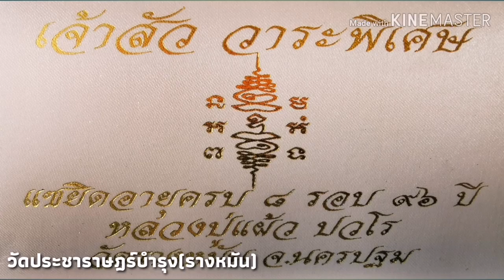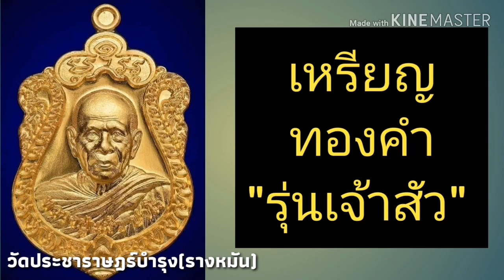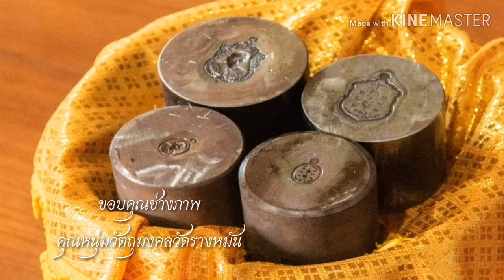เหรียญ​รุ่นเจ้าสัว​ หลวงปู่แผ้ว​ ปวโร​ /ภาสกร​ ยี่โถหุ่น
หลวงปู่แผ้ว ปวโร ๘ รอบ สร้างอาคารอนุสรณ์ ๙๖ ปี
ซื้อคุรุภัณฑ์เครื่องมือแพทย์
ปัจจัยสมทบทุนสร้างอาคารอนุสรณ์ ๙๖ ปี ซื้อคุรุภัณฑ์เครื่องมือแพทย์ เป็นสาธารณประโยชน์โรงพยาบาลกำแพงแสน งบประมาณ ๒๐๐ ล้านบาท
รายการจัดสร้างเหรียญ
๑. เหรียญทองคำ สร้างตามจำนวนสั่งจอง
สั่งจองชุดละ ๑๑๕,๐๐๐ บาท
เหรียญทองคำ ๑ เหรียญ
เหรียญเงินลงยาหน้ากากทองคำ ๑ เหรียญ
เหรียญนวโลหะลงยาหน้ากากเงิน ๑ เหรียญ
๒. เหรียญชุดกรรมการ สร้างจำนวน ๑,๙๙๙ ชุด
สั่งจองชุดละ ๑๙,๙๙๙ บาท
เหรียญเงินลงยาชาวดี ๑ เหรียญ
เหรียญนวโลหะลงยา ๑ เหรียญ
เหรียญฝาบาตรลงยา ๑ เหรียญ
เหรียญอาปาก้าลงยา ๑ เหรียญ
เหรียญทองแดงลงยา ๑ เหรียญ
๓. เหรียญเนื้อพิเศษ มวลสารชนวน สร้าง ๒,๕๙๙ เหรียญ
สั่งจองเหรียญละ ๑,๙๙๙ บาท
๔. เหรียญเนื้อพิเศษ สำริด สร้าง ๒,๕๙๙ เหรียญ
๕. เหรียญเงิน สร้าง ๓,๕๙๙ เหรียญ
สั่งจองเหรียญละ ๓,๐๐๐ บาท
๖.เหรียญนวโลหะ สร้าง ๓,๕๙๙ เหรียญ
สั่งจองเหรียญละ ๒,๐๐๐ บาท
๗.เหรียญทองฝาบาตร สร้าง ๙,๙๙๙ เหรียญ
สั่งจองเหรียญละ ๗๐๐ บาท
๘. เหรียญทองแดง สร้าง ๓๙,๙๙๙ เหรียญ
สั่งจองเหรียญละ ๓๐๐ บาท
กำหนดการปิดรับสั่งจอง
หมายเหตุ : หากมียอดสั่งจองเต็มตามจำนวนที่ได้กำหนดการจัดสร้างไว้ต้องปิดสั่งจองก่อนกำหนดเป็นบางรายการ
พิธีพุทธาภิเษก วาระแรก
เหรียญนำฤกษ์ต้นแบบ ณ กุฎิร่มเย็น
พิธีพุทธาภิเษก วาระที่สอง
พิธีไหว้ครูวาระครบ ๘ รอบ อายุ ๙๖ ปี
พิธีพุทธาภิเษก วาระที่สาม
วันเสาร์ ที่ ๒๙ มิถุนายน ๒๕๖๒ พุทธาภิเษกวาระพิเศษพร้อมแผ่นป้ายทะเบียนหมายเลขสวย สนง.ขนส่งจังหวัดนครปฐม
พิธีพุทธาภิเษก วาระที่สี่
ครบไตรมาสวันพฤหัสบดี ที่ ๑๐ ตุลาคม ๒๕๖๒
-สถานที่ให้บูชาวัตถุมงคลหลวงปู่แผ้ว ปวโร วัดรางหมัน
-เพจเฟสบุ๊ค เจ้าสัว แซยิด อายุครบ ๘ รอบ ๙๖ ปี หลวงปู่แผ้ว ปวโร วัดรางหมัน
-เพจเฟสบุ๊ค วัตถุมงคล หลวงปู่แผ้ว ปวโร วัดรางหมัน